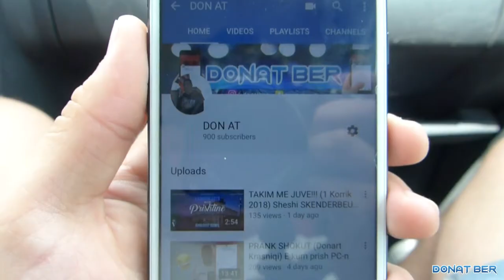Ku jom kan une??? (Vlog 30) | Donat V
Koment
Follow ne Instagram @_donatbee
Add ne Snapchat : @berishadonat7